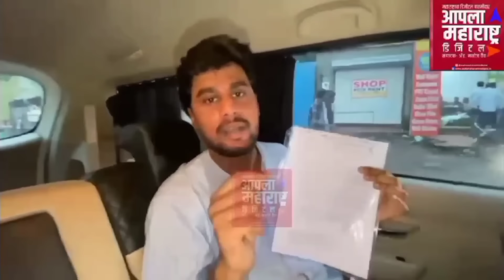कल्याणमधील टोव्हीन व्ह्यान कर्मचाऱ्यांचा भ्रष्टाचार आला उघडकीस#कल्याण